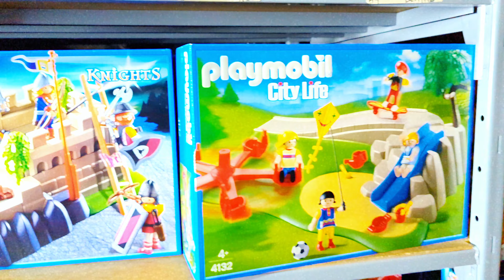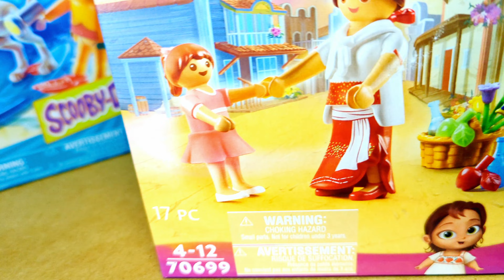Magasin de jouet en ligne - Destockage jouets chez Maxxidiscount🎁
bons plans de jouets !
Les jouets pour enfant pas cher c'est seulement chez maxxidiscount 🤩
Des figurines Dragon ball Z et Dragon ball Super, Des figurines Spiderman, Des poupées Barbies, jeux de société pour petits et grand et bien d'autres.

MaxxiDiscount spécialiste du déstockage de grandes marques et des produits à prix discount, vous propose des articles des grandes marques à prix discount toute l'année.
Chez Maxxidiscount pas besoin d'attendre les ventes privées ou les soldes pour faire de bonnes affaires. Un vrai concurrent online des magasins Noz et Action
Maxxidiscount vous propose pour une rentrée scolaire réussie :
Vos Fournitures scolaires à prix discount
Nous offrons les plus grandes marques de Cartables et sac à dos pas cher
Des articles de puériculture de grandes marques Philips Avent, Tommee Tippee, Suavinex, Twistshake et même des doudous de vos bébés à prix Discount.

MaxxiDiscount vous propose pour le bonheur de vos enfants des jeux et jouets pas chers à prix discount !
Figurines et jouets Star Wars, Power Rangers, Spiderman, Avengers
Poupées Princesses Disney, La reine des neiges, Pat Patrouille.